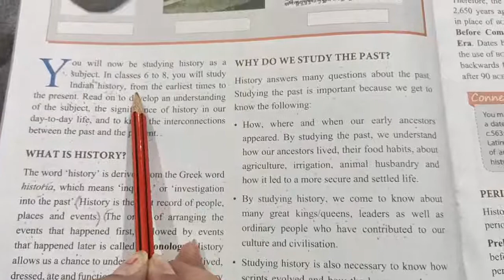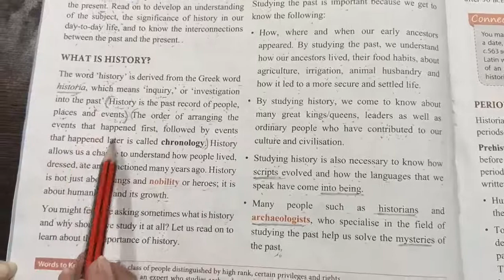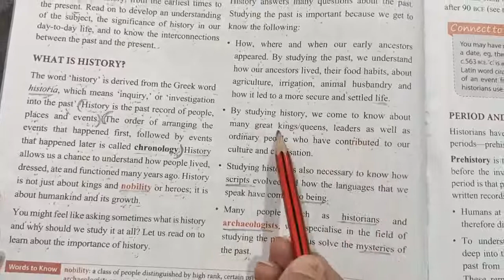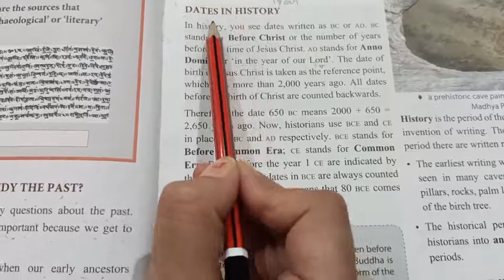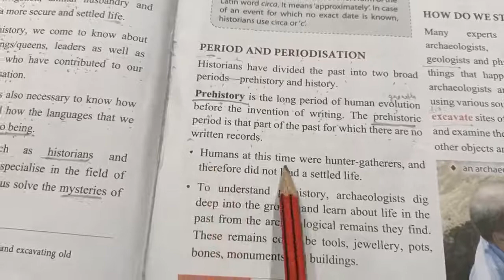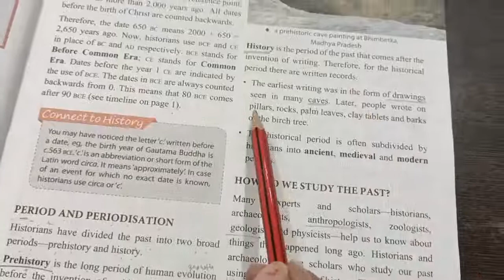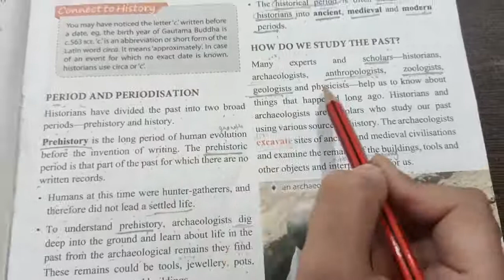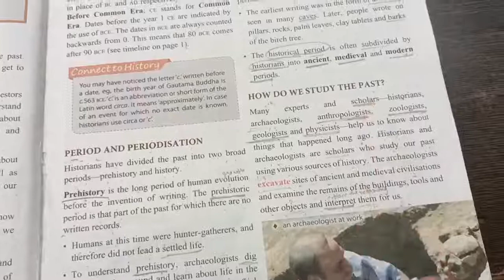6th#Ch-1#History#part-1